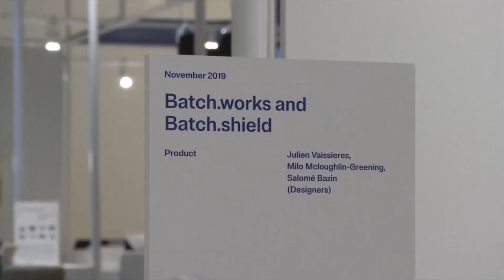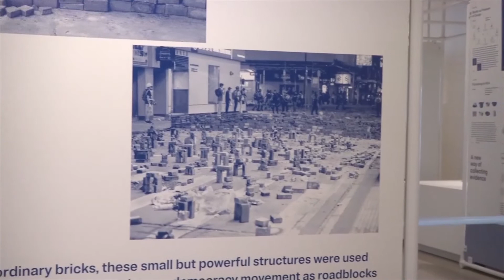Антибактеріальна дверна ручка й жилет проти удару ножем: що показали на конкурсі |ECO TV НОВИНИ СВІТ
Від дверної ручки, яка самоочищується, до жилета, який захищає від ударів ножем. У лондонському Музеї дизайну показали роботи в межах конкурсу «Дизайн року».

Випуск ECO TV НОВИНИ СВІТ за 27 жовтня 2020 року